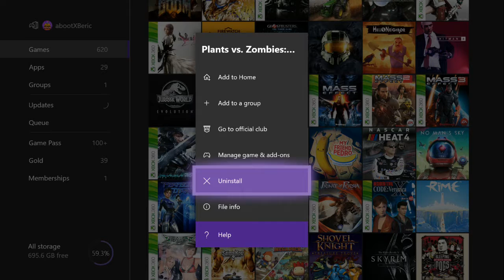Eric Vs. 365 - Day 178 - Plants vs. Zombies Battle for Neighborville - Not GW3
Eric plays his most disappointing game of 2019, Plants vs. Zombies Battle for Neighborville. This garbage Overwatch wannabe is not Garden Warfare 3, so it sucks.